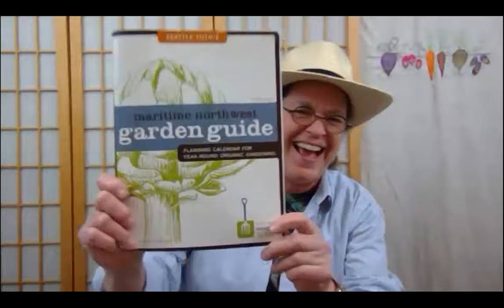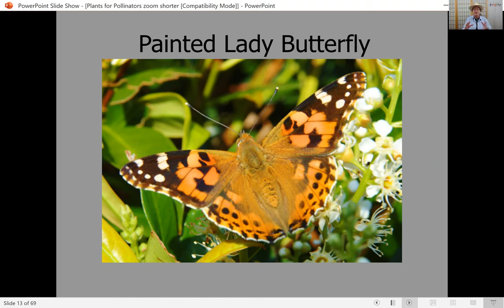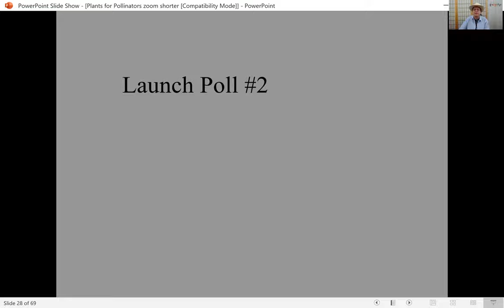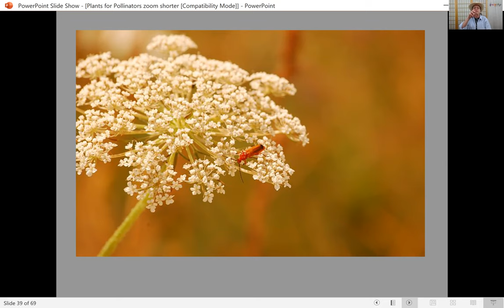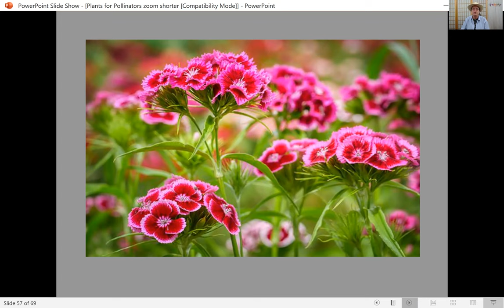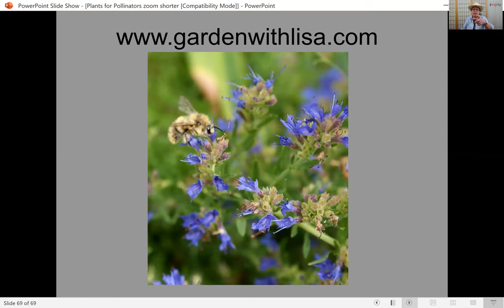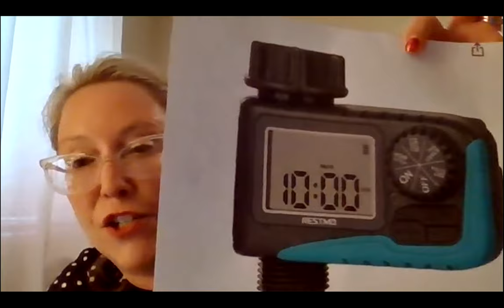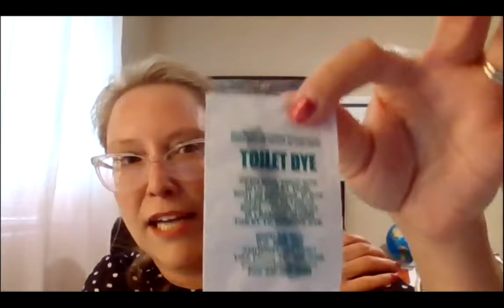Replay: Let’s do Easy to Grow Plants that Beneficial Creatures Love with Lisa Taylor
Recording of the Cascade Gardener session "Let’s do Easy to Grow Plants that Beneficial Creatures Love" by Master Gardener Lisa Taylor. Available for a limited time!